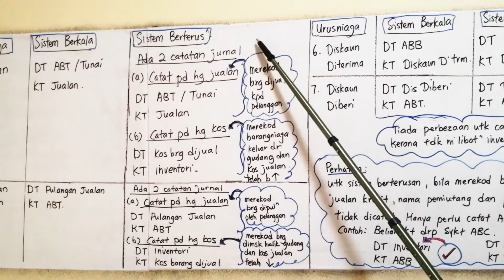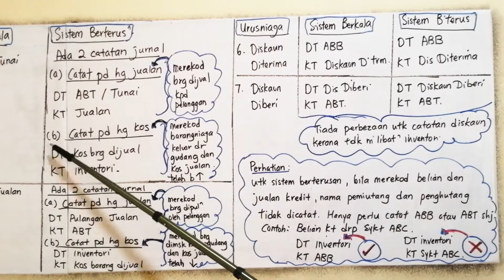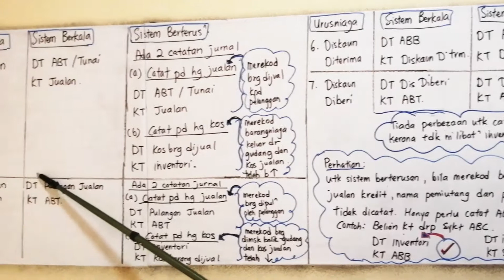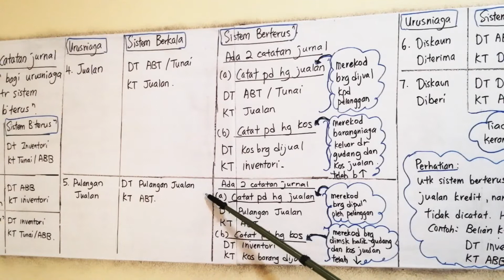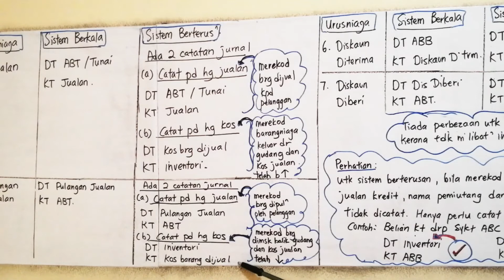Perakaunan Inventori - Catatan Jurnal